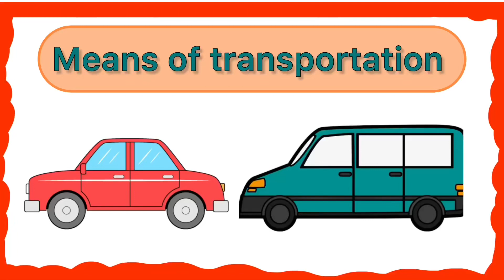Means of transportation | learn vehicles name | transport name | preschool Book learning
Means of transportation | learn vehicles name | transport name | preschool Book learning | vehicles @GoRiyaKids